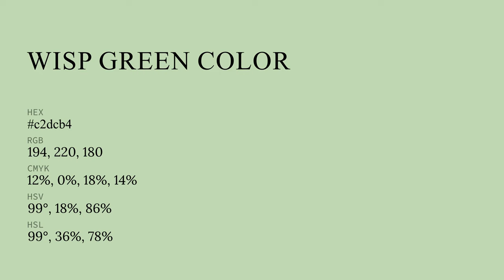Wisp Green color c2dcb4 hex color - Green color - Warm color c2dcb4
What color is Wisp Green ? c2dcb4 hex color - Green color - Warm color c2dcb4

Hex c2dcb4 Color Code is also known as Wisp Green color.

Hex c2dcb4 Color code in RGB color code model is created after adding 76.08% red color, 86.27% green color and 70.59% blue color.
Hex c2dcb4 Color code in CMYK color (process color) code model is generated after subtraction of 11% cyan, 0% magenta, 18% yellow and 13% black.